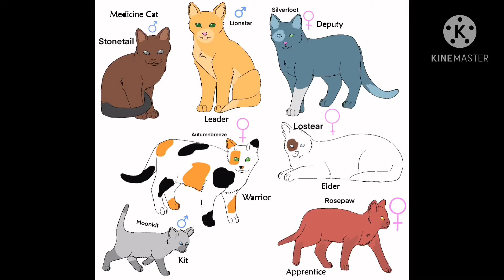Warrior Cats Free Adoptables//Read desc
Yes these are free, no you can’t just take them. First please take care of these! I don’t want them to be taken then just be throw away. Second you don’t get to just take these, there’s only one of each and once it’s gone it’s gone. Also don’t change the characters name, or gender! But you are allowed to change its role and age (only allowed to change the name of its role relies on it)

Lionstar:Open
Silverfoot:Pastel Studios
Stonetail:Open
Lostear:Open
Autumnbreeze:Open
Rosepaw:Open
Moonkit:Open